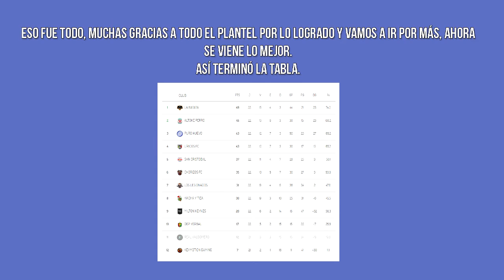Los goles del ascenso de Puro Huevo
Todos los goles que festejamos o sufrimos en lo que fue el ascenso de Puro Huevo a la Primera División de VPSL Argentina en la Temporada 14.